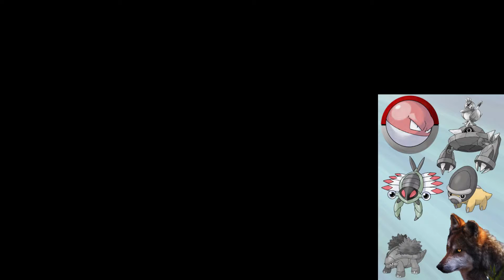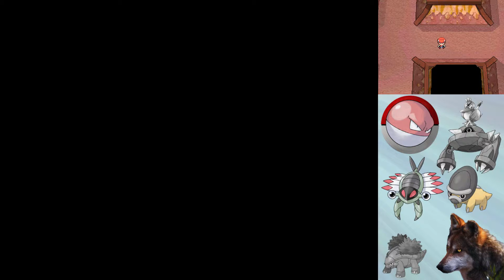Let's Play Pokemon: Diamant Nuzlocke (German) Part 45 - Turmreperatur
Eine neue Region, neue Pokemon und ganz viel Spaß, doch wird auch diese Nuzlocke ein glückliches Ende nehmen?
Wenn auch mit holprigem Start erkunden wir diesmal die Sinnoh-Region

Mit:
Wolf130

Lets Play (randomizer Nuzlocke) Pokemon Diamant Edition von WolfBiteLP